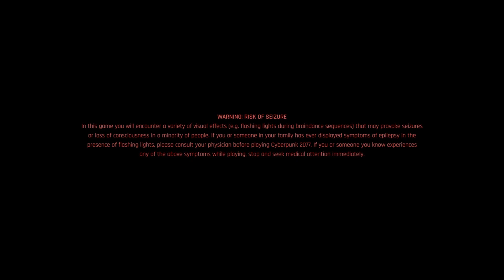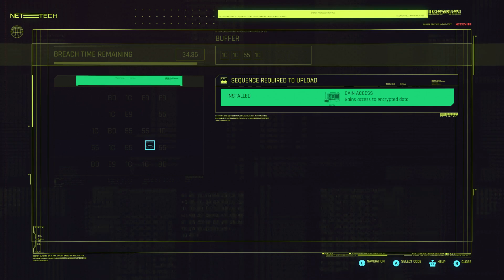Cyberpunk 2077 Part 40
Cyberpunk 2077 Female V. Nomad Assassin/ netrunner.